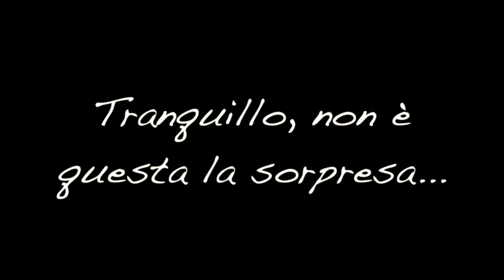Diciottesimo Roberto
Video a sorpresa per i 18 anni di Roberto... :D